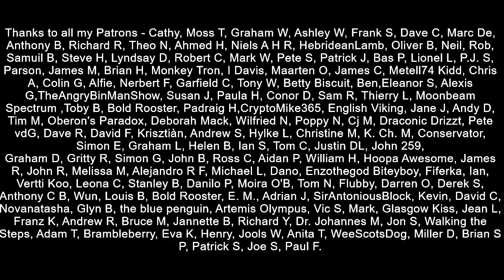How Boris Johnson's Tory Party Manipulates The Media!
This week Boris Johnson and the Conservative party have been attempting to quell a rebellion within the party over lockdown measures and restrictions.  So they were desperate for a distraction, and have attempted to use Keir Starmer's support for a lockdown as a perfect one.

I will show you a simple example of how the Conservative Party manipulates the media and how the media both consciously and unconsciously facilitate that manipulation.